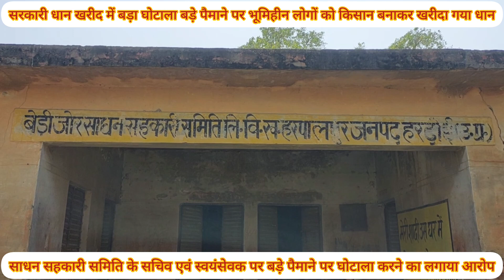Hardoi News:सरकारी धान खरीद में बड़ा घोटाला बड़े पैमाने पर भूमिहीन किसानों से खरीदा गया धान#yogi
*सरकारी धान खरीद में बड़ा घोटाला बड़े पैमाने पर भूमिहीन किसानों से खरीदा गया धान*

*साधन सहकारी समिति के सचिव एवं स्वयंसेवक पर बड़े पैमाने पर घोटाला करने का लगाया आरोप*

*हरपालपुर।*
जहां सरकार किसानों की आय दोगुनी करने की बात कर रही है वही किसानों के नाम पर धान खरीद करके सचिव एवं समिति के कर्मचारी मालामाल हो रहे हैं वही मूल्य समर्थन योजना के अंतर्गत वर्ष 2023-24 में  साधन सहकारी समिति बरान के सरकारी केंद्र पर बड़े पैमाने पर भूमिहीन लोगों को किसान बनाकर उनसे धान खरीदा गया।। पूरे मामले की मुख्यमंत्री समेत जिलाधिकारी से शिकायत की गई है।
 वर्ष 2023-24 में मूल्य समर्थन योजना के अंतर्गत सरकार की ओर से धान का सरकारी मूल्य 2183 रुपये घोषित किया गया था। नियमों के मुताबिक प्रति बीघा तीन कुंतल धान की खरीद की जा सकती थी।जबकि साधन सहकारी समिति बरान के धान खरीद केंद्र पर कुल 61 किसानों का करीब 5800 कुंतल धान खरीदा गया। जिसमें करीब एक चौथाई भूमिहीन लोगों को किसान बनाकर उनका सैकड़ो कुंतल धान खरीदा गया है। इसके अलावा रकबे के सापेक्ष मानक से काफी अधिक मात्रा में धान खरीद कर भुगतान उनके खातों में भेज दिया गया।पूरे मामले में खद्दीपुर गांव निवासी सीटू सिंह पुत्र अजय कुमार सिंह ने मुख्यमंत्री व जिलाधिकारी से शिकायत कर आरोपी साधन सहकारी समिति के सचिव व केंद्र प्रभारी एवं एक स्वयंसेवक की मिली भगत से सरकारी धन के बंदरबाट का आरोप लगाया गया है। वहीं अगर देखा जाए तो बरान गांव में बनाए गए धान खरीद केंद्र के प्रभारी एवं उनके सहयोगी स्वयंसेवक ने मिलकर दर्जनों भूमिहीन किसानों का बहलाफुसलाकर  अंगूठा लगवा कर उनके नाम पर सैकड़ो कुंटल धान की खरीद कर डाली और अपनी दबंगई के चलते उनके खाते में जो पैसा आया उसे उनसे ले लिया है सूत्रों की माने तो भूमिहीन लोगों को किसान बनाकर लाखों रुपए धान खरीद केंद्र के प्रभारी एवं बेडीजोर सीमित के स्वयंसेवक लाखों रुपए किसानों के नाम पर हड़प लिए हैं।
 *दर्जनों भूमिहीन लोगों को किसानों बनाकर  खरीदा गया धान*
  1-,राघुनाथ भूमिहीन 168 कुंतल
  2- रीतेश भूमिहीन169.60 कुंतल
 3-संकिता भूमिहीन 165.60 कुंतल
 4-कमलाकांत रकवा 0.0320 हैक्टेयर 78 कुंतल
5- मुकेश राजपूत रकवा 0.321 हेक्टेयर धान खरीद 75.20 कुंतल

*सवायजपुर एसडीएम जानकारी होने से किया इनकार*
*हरपालपुर*
हरपालपुर विकासखंड के बरान गांव में बने धान क्रय केंद्र पर बड़े पैमाने पर सचिव एवं स्वयंसेवक के द्वारा किए गए घोटाले के मामले में जब सवायजपुर की उप जिलाधिकारी डॉक्टर अरुणिमा श्रीवास्तव से बात की गई तो उन्होंने बताया कि इस मामले में उन्हें कोई जानकारी नहीं है उन्होंने इतना कहकर अपना पल्ला झाड़ दिया है।